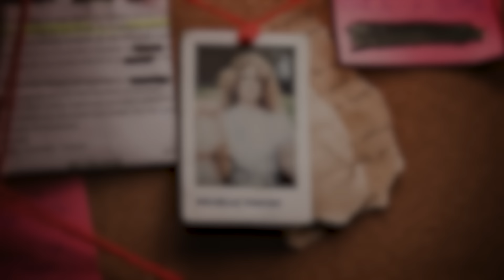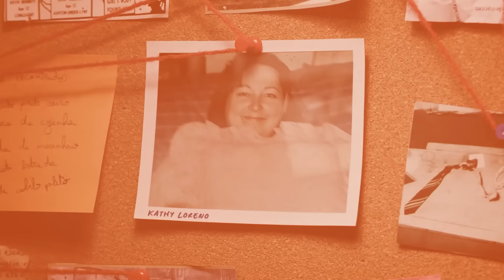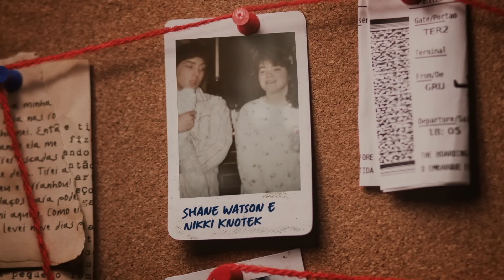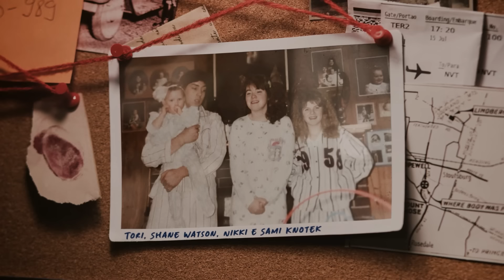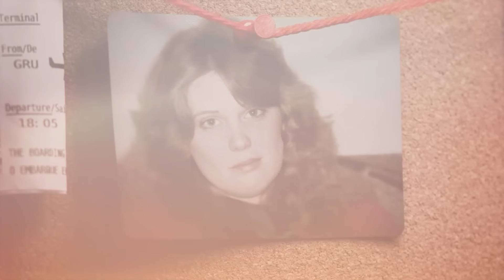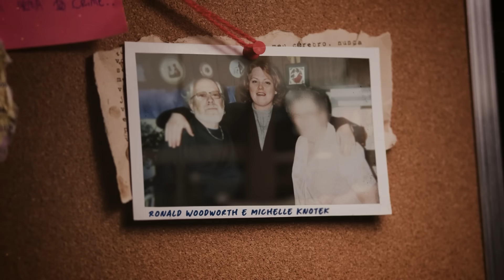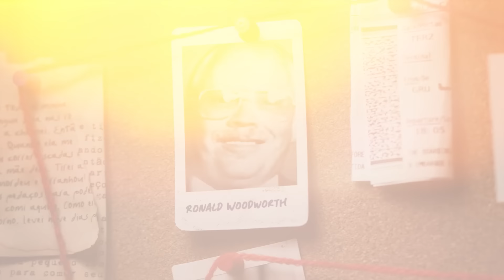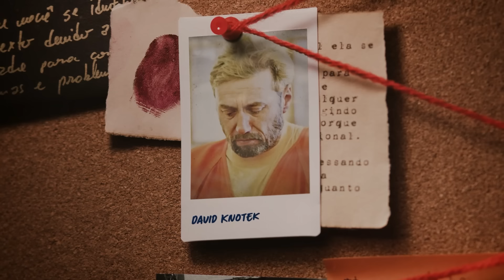Crueldade e descontrole, o caso Michelle Knotek | Documentário criminal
• Cupom: COLECIONADOR20
Validade: de 17/10/2023 até 31/10/2023

Se você contar - Livro Darkside

• Créditos
Roteiro | @alexanderbertoti
Revisor | @tolledo
Direção | @bryan.emme
Ilustrações | @antonygaudencio
Edição | @iago_russi & @mayerbiel